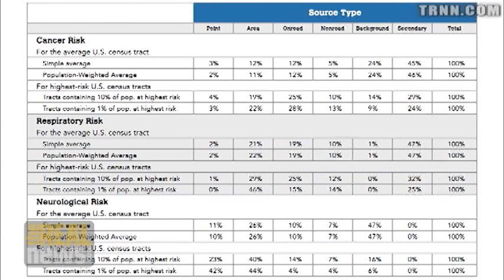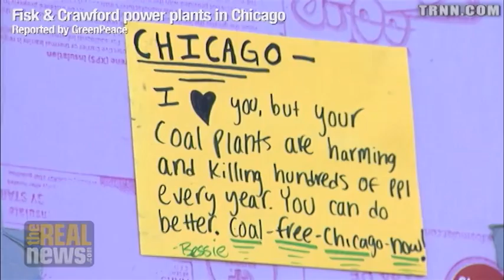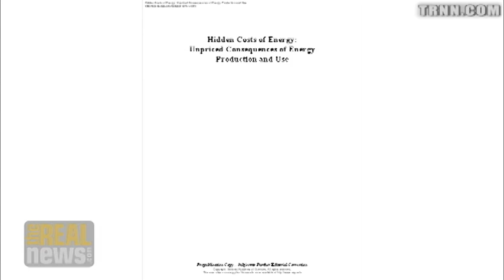20,000 People a Year Die From Effects of Fossil Fuel Generation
James Boyce: Burning fossil fuels not only climate threat but pollutants from process killing people